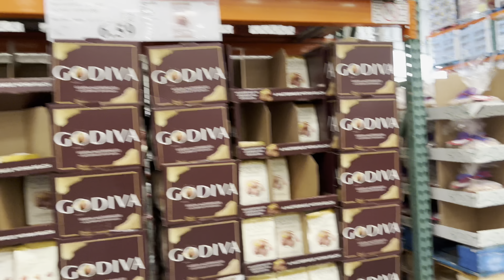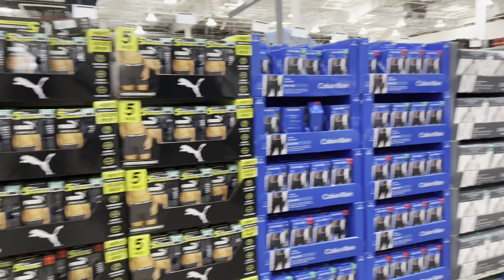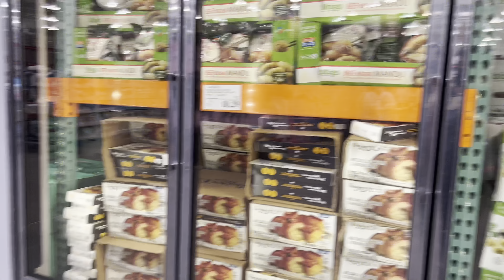4K Costco Store Tour | Costco Shopping Haul | USA Vlog | Come Shop With Me Store Survey Last Part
alaska costco haul,
costco business center,
costco boba,
costco bakery,
costco bestway pool,
costco bugatti scooter,
costco business credit card,
costco bike,
costco brisket,
costco boba tea,
costco business model,
bobby parrish costco,
bobby approved costco,
best costco buys,
bobby costco,
bugatti scooter costco,
bobby flavcity costco,
bjs vs costco,
blink whole home security system bundle costco,
best costco food,
baskets costco,
costco credit card,
costco cake
costco clearance,
costco car seat installation,
costco chicken recipe,
costco chicken sandwich,
chicken bake costco,
charlie munger costco,
cibc costco mastercard,
crash pillow costco,
canada costco,
citi costco card,
company man costc
costco drone,
costco deals july 2022
costco executive membership,
costco ebike,
costco earnings,
costco executive membership vs regula
costco furniture 2022
healthy costco haul 2022,
how costco pizza is made,
haul costco,
costco must haves 2022,
costco mattress,
modern family costco,
costco online shopping,
one bite costco,
outdoor sunshade costco,
oahu costco,
organic acai bowl costco,
costco pool,
costco pizza review,
costco piano,
costco pizza mukbang,
costco protein powder,
pizza costco,
piano costco,
pepper spray costco,
philips sonicare optimal clean costco,
pelican mission 100 kayak costco,
pokemon costco,
pizza review costco,
pump and splash costco,
pizza mukbang costco,
protein powder costco,
costco quinoa salad,
costco quinoa salad recipe
costco queen,
costco quang tran,
costco quesadilla,
quang tran costco,
quang tran costco chicken,
quang tran costco wings,
quinoa salad costco recipe,
quinoa salad costco,
quinoa costco,
quitting costco,
quang costco,
quang tran costco hot dog,
que comprar en costco para la dieta keto,
costco return policy,
costco rotisserie chicken recipe,
costco ribs,
costco ramen,
costco review,
costco raised garden bed,
costco ribs in the oven,
costco recipes,
costco ravioli,
costco rotisserie chicken meal prep,
ryan sheckler costco gap,
rick shiels costco,
rotisserie chicken costco,
rabokki costco,
rick shiels costco wedges,
costco stock,
costco shed,
costco shop with me,
costco salmon,
costco samples
costco 4k,
vitamix 7500 costco,
7 cooking oils explained at costco,
7 waffle house costco horror stories,
77老大 costco,
2xGHypM